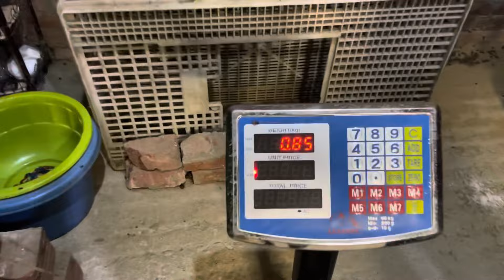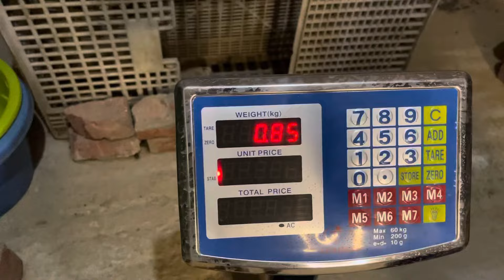اتعلم ازاي تفطم صح وشوف أخطر ☠️حاجة تموت الارانب الصغيرة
فطام الأرانب الصغيرة وأخطر حاجة تموت الارانب الصغيرة 🙀